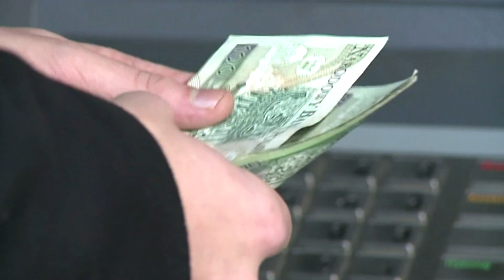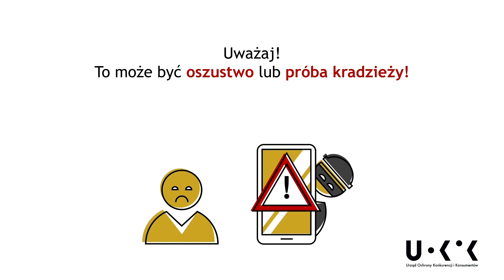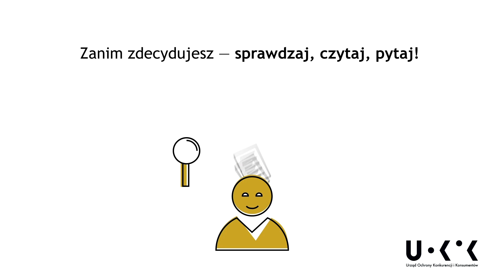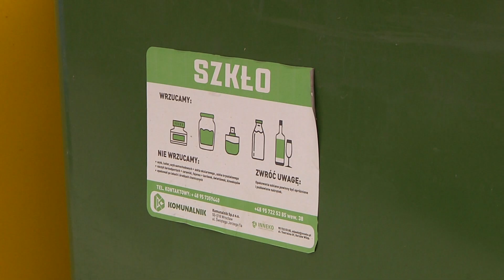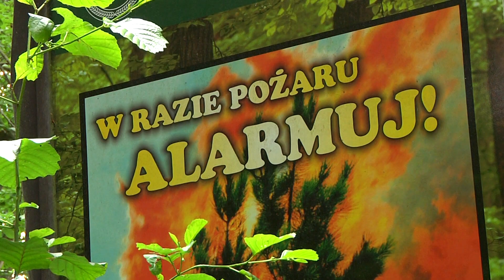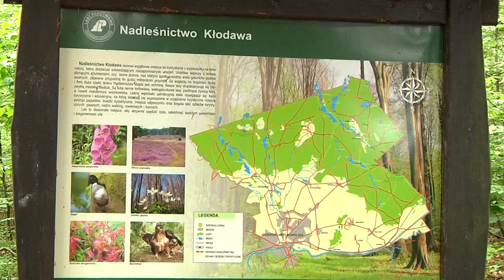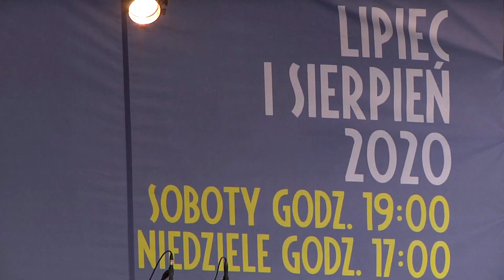Informacje Telewizji Gorzów - 17.07.2020